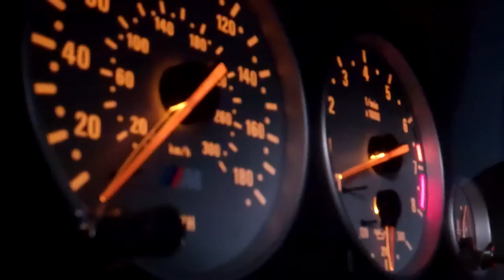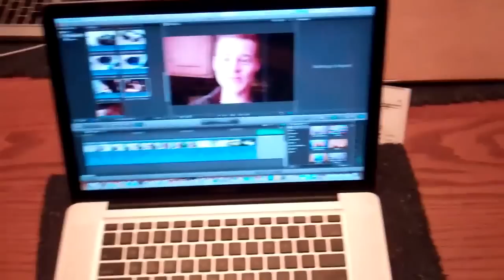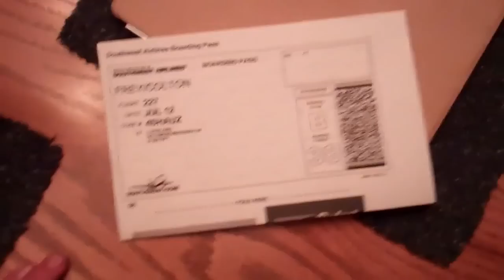More Yachting 7/11/12 - Day 577